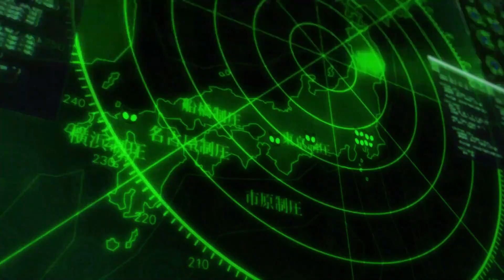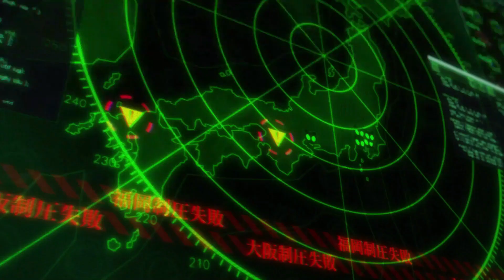Persona 5 Playthrough Ep 164: Rivers In The Desert (7th Boss Fight)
This is my long awaited, Finally sated, live commentated Let's Play of Persona 5 Played on the PS4 Pro.